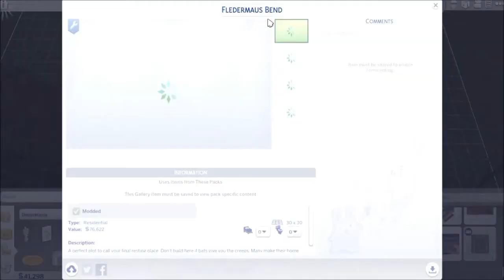Happy (late) Halloween 2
Sims 4 Happy Halloween2 Stick around to hear Zweetie Pie hack her first build voice over ever!  You don't want to miss this!

If you would like to download this house search the gallery Zweetieville or ZweetiePie and it will take you straight to it! Also don't forget to have custom content clicked to see it even though the game will replace with base game and color may be off slightly. Let me know with a comment if you do anything with this house I would love to check it out! Enjoy Zweetians!